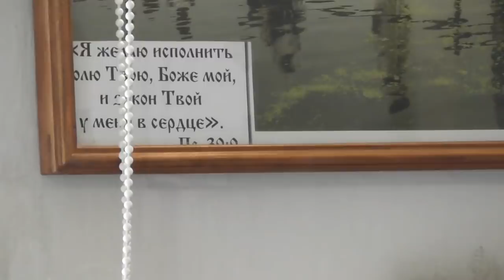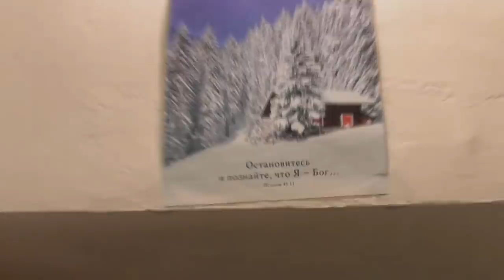Прит.15:23 как хорошо слово вовремя! 03.06.2018